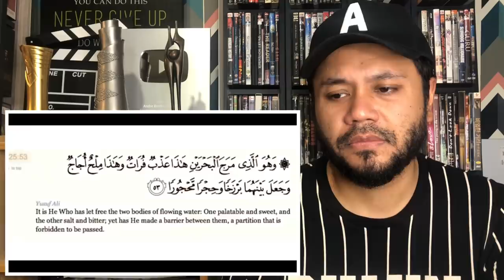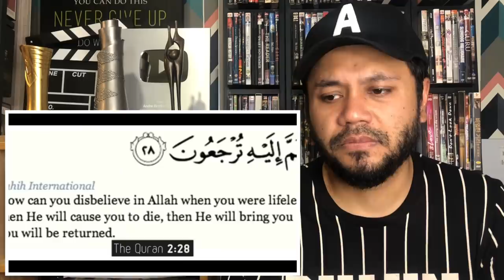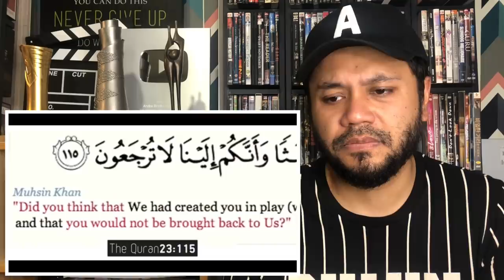KORANG ADA OTAK??? Tonton VIDEO ni sampai habis..